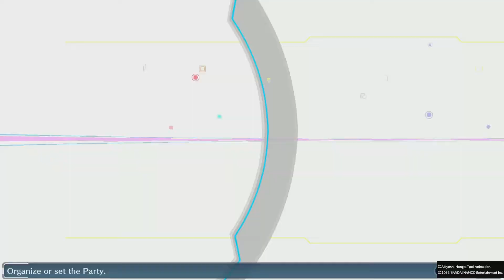Digimon Story Cyber Sleuth part 34* Medals and Eggs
Hello and welcome to some more digimon!
Here we get a quest to find a speciall medal that got stolen from some guy, and we also get to fight against a Flamedramon user! We got the Digi egg of courage =)